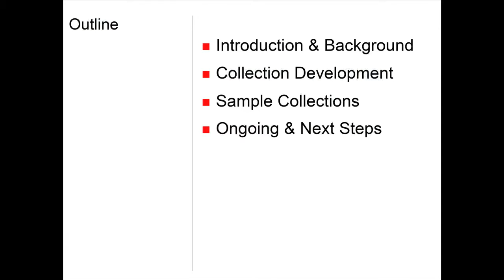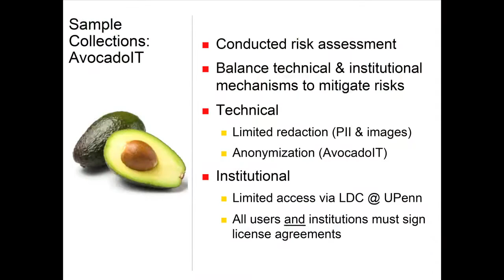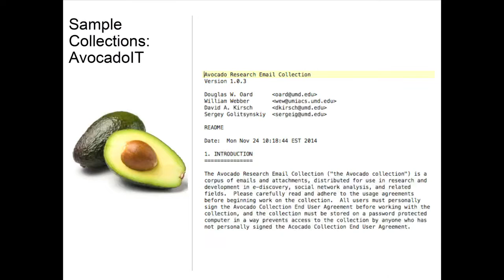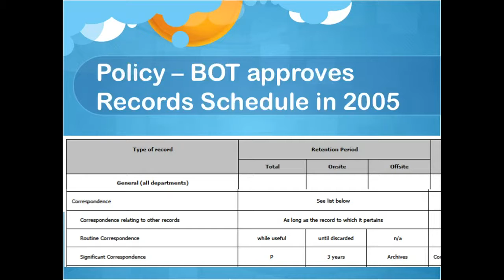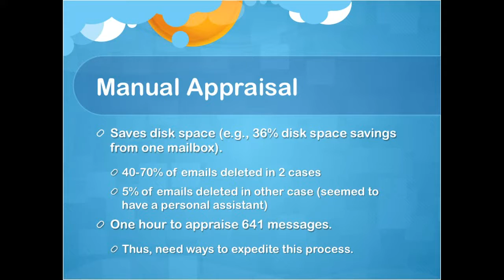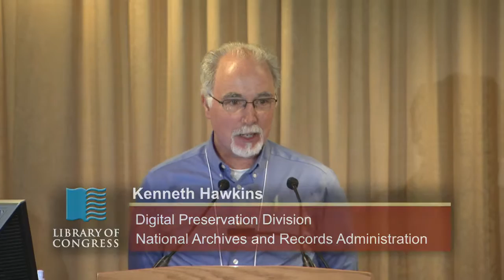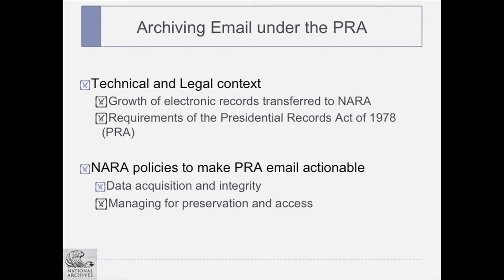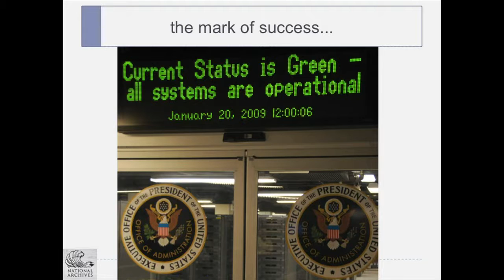Archiving Email: Policy & Guidelines Development Perspective - Policy Development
As part of a symposium on archiving email, presenters discuss the policy and guidelines development perspective and explore a cross-pollination of perspectives of how private, public and state government institutions are managing email to not only maximize long-term research value but also to comply with technical, legal, access and intellectual policy issues in processing email archives.

Speaker Biography: David Kirsch is associate professor at the Robert H. Smith School of Business in the University of Maryland.

Speaker Biography: Anthony Cocciolo is an associate professor at the Pratt Institute School of Information and Library Science.

Speaker Biography: Kenneth Hawkins is in the digital preservation division of the National Archives and Records Administration.

Speaker Biography: Kathleen O'Neill is a senior archives specialist in the manuscript division of the Library of Congress.

Speaker Biography: Margaret McAleer is a senior archives specialist in the manuscript division of the Library of Congress.

Speaker Biography: Christopher Hartten is an archivist in the music division of the Library of Congress.